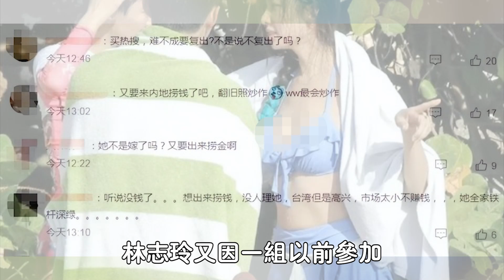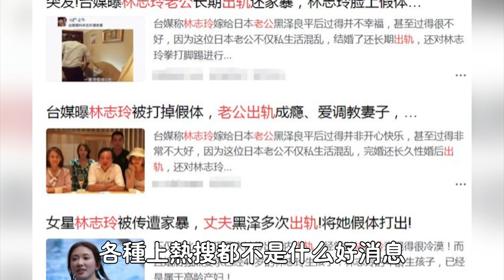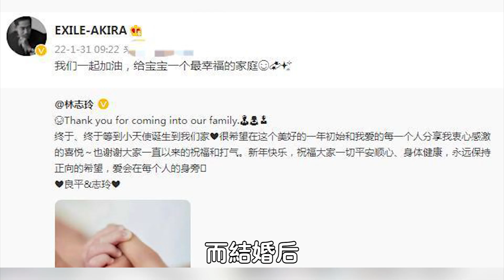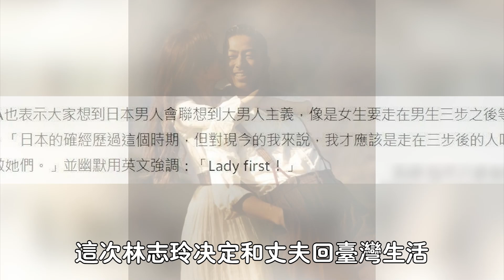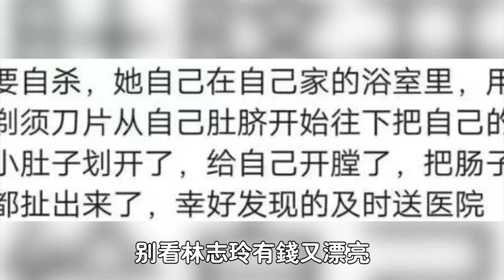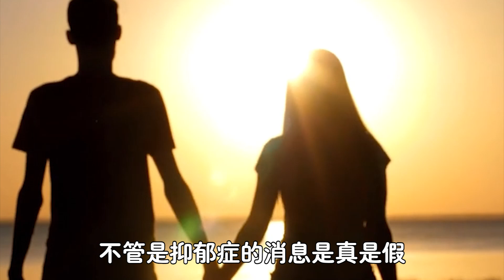瞞不住了！ 台媒曝林志玲浴室自s緊急送醫！ 被日本老公鼻骨da斷還下跪？ 現場20s视频流出，黑澤良平簡直毫無人性！